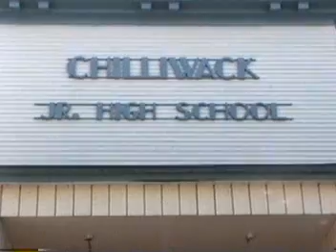Chilliwack, As It Used To Look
This was the Chilliwack that I knew many years ago...sadly, a lot of these buildings are now gone...the old A & W...parts of Chilliwack Junior High...it's not what it once was...